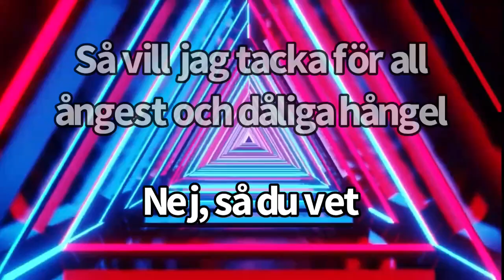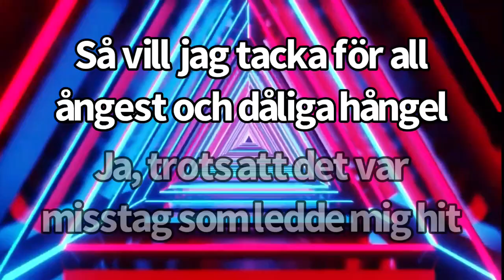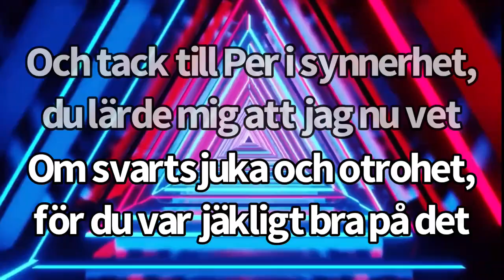Miss Li - X (lyrics)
(Reupload to try fixing quality issues)

If you own the copyright to any of this material and do not wish for it to be featured here, please do let me know so I can take action as soon as possible.